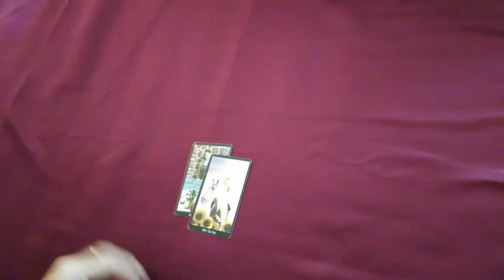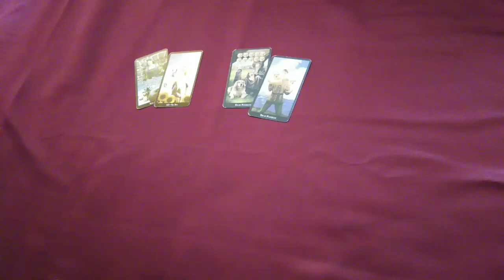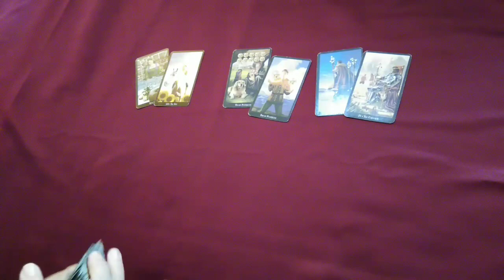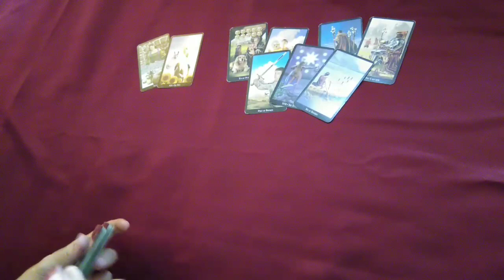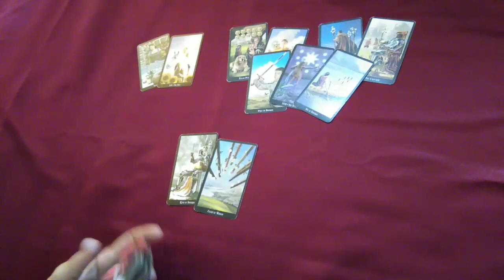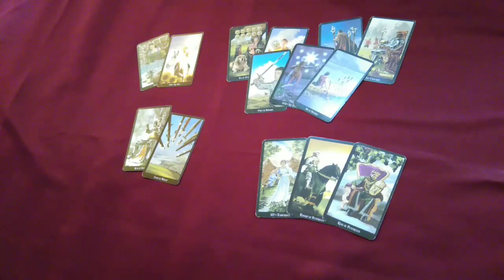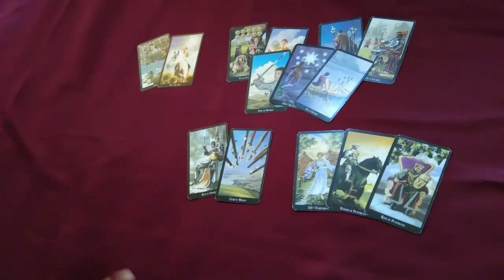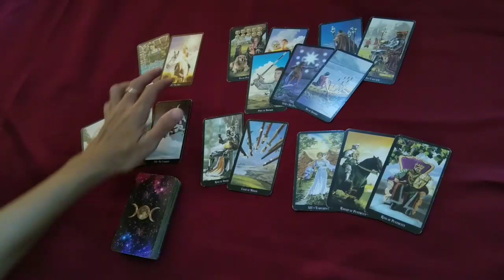CANCER💝ASMARA SINGLE_COUPLE🍀KEUANGAN//12-18JANUARI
Semoga bermanfaat.
Ini adalah Prediksi secara Umum , maka TIDAK selalu beresonansi dengan setiap Pemirsa.

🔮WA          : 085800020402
🔮LineId@ : fayes_reader